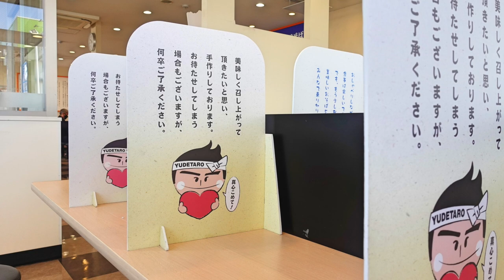【ゆで太郎】NO.139. 期間限定 季節のかき揚げ蕎麦を食す ＃1232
ゆで太郎 もつ次郎BAY FRONT SOGA店　千葉市中央区川崎町５７−５
休み明けそばが食べたくなり朝食を少なめにしてやって来ました
気温も上昇して冷たいそばにいい季節となりました。